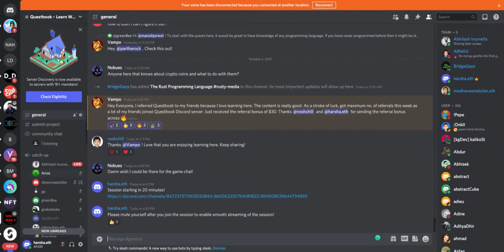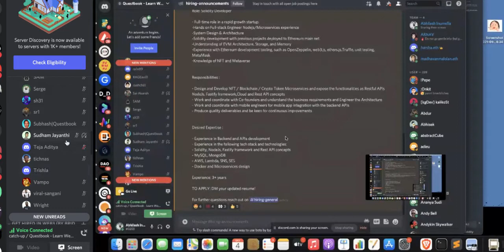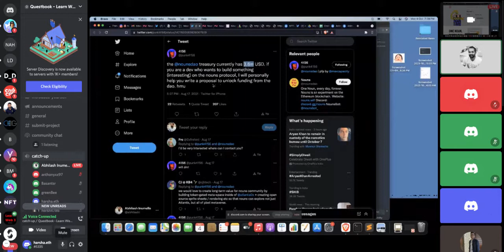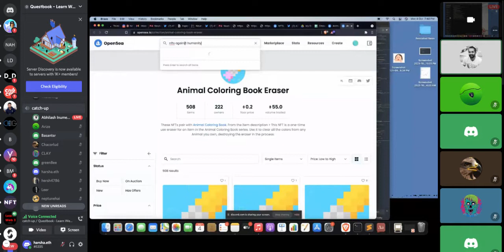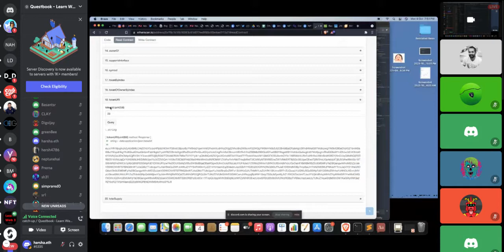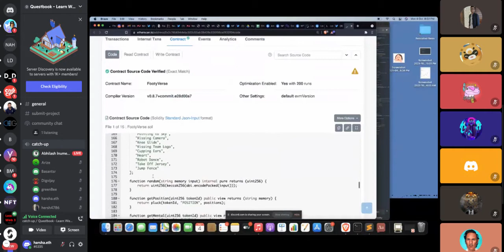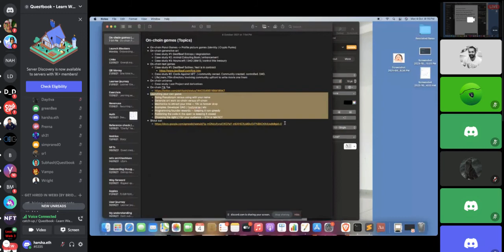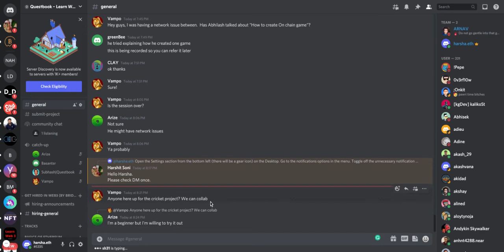How to build an on chain game | Abhilash Inumella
Abhilash Inumella - Maker of Cards against NFTs, will explain the process of building the on-chain games. We’ll explore the following topics in the talk:

On-chain Ponzi Games
On-chain generative art
- - Case study #1: DeafBeef Entropy
- - Case study #2: Animal Colouring Book
- - Case study #3: Nouns.wtf
On-chain text games
- - Case study #1: DeafBeef Satires
- - Case study #2: Cards Against NFT
On-chain universe
- Case study: Loot Project and derivatives
Launching your own game:
- Going Pseudonym versus using with your name
Generate artwork on-chain versus off-chain
- Mechanics to attract your tribe — 10k vs forever drop
- - - Examples: Developer DAO / Footyverse / Nouns DAO
- Programming founder rewards — keeping it non-greedy
- Publishing the code in the open vs keeping it closed
- Choosing the right L1 for your audience — ETH or MATIC?